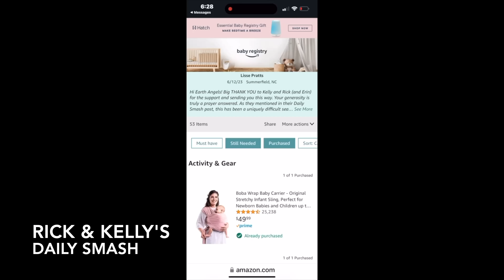RICK & KELLY'S DAILY SMASH PART 1: LISSE GETS HER BABY GIFTS! - Wednesday May 10th 2023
Today's Smash is coming to you in TWO PARTS... the first is the heartwarming story of our Patron LISSE, who's got a baby coming in 7 weeks and didn't have the means to provide for her.  THANK YOU SMASHERS for stepping up!  Hear Lisse's response and then get ready for PART 2, our PLEA FOR A PICKLEBALL PERMIT IS ANSWERED!

Cast:
Kelly Leventhal
Rick Leventhal